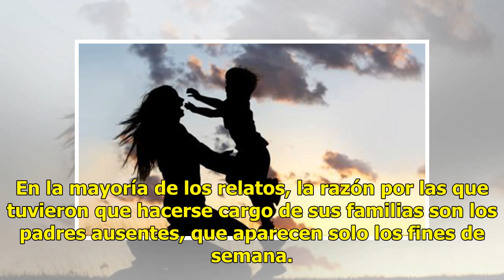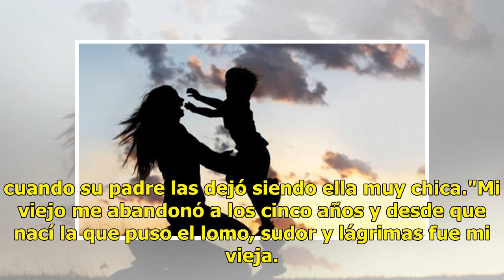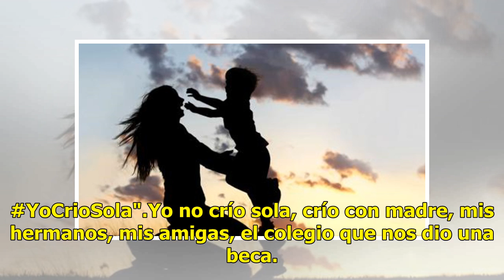Miles de mujeres se sumaron al hashtag YoCríoSola y contaron sus historias de lucha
Madres e hijas que se sumaron al hashtag YoCríoSola y compartieron sus experiencias en Twitter. Todas hablaron de las dificultades que sortean cotidianamente al ocuparse solas de la crianza de sus hijos cuando no...